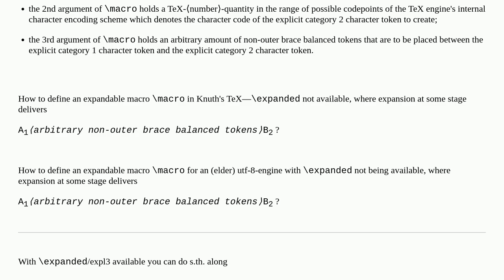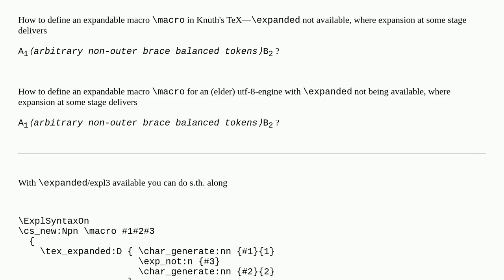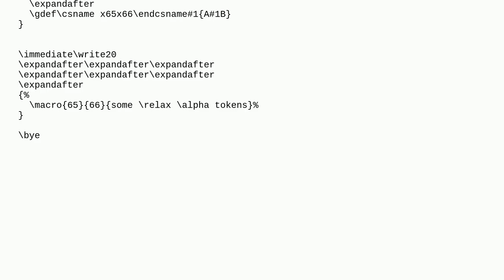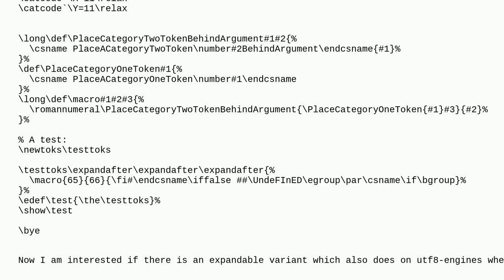Tex: Place explicit character tokens of category 1/2, whose character codes are to be specified, ...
Place explicit character tokens of category 1/2, whose character codes are to be specified, before/behind tokens that form arbitrary macro argument?

A special thanks goes out to the community

  tex-core macros braces